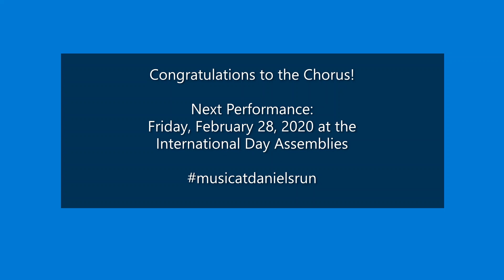Winter Chorus Concert 2019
The Daniels Run 5th & 6th Grade Choruses and Daniels Run Singers performed a fantastic chorus concert on Wed, December 11, 2019. Directed by Mrs. Cuthbertson & Miss McCarten. Congratulations to the students for a beautiful concert!